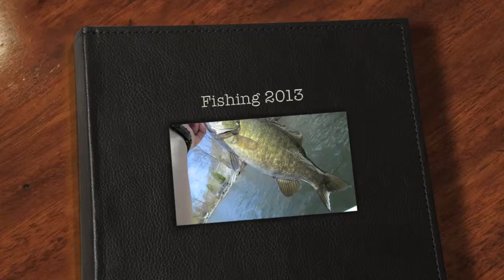Fishing 2013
A photo album of fishing pictures taken on Candlewood Lake in Connecticut during 2013.
Now I wish I had gone fishing more.